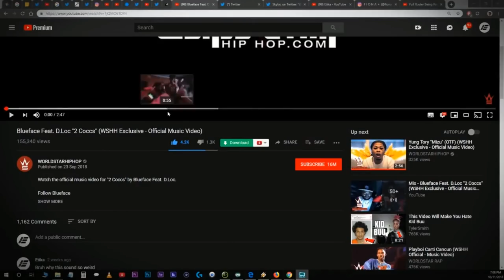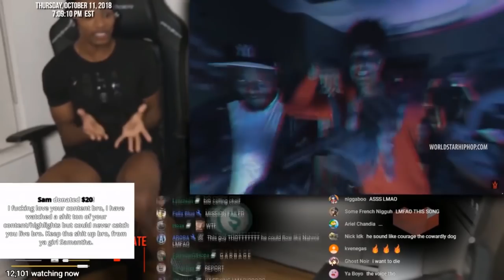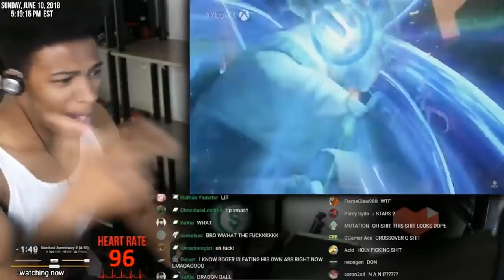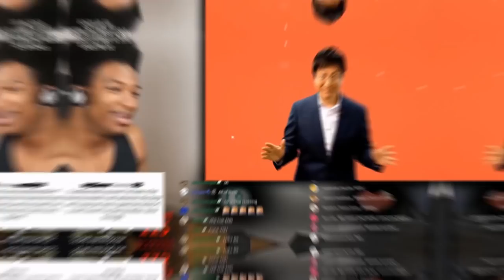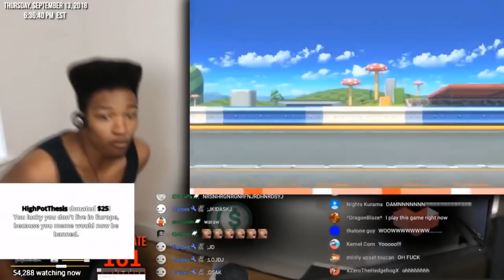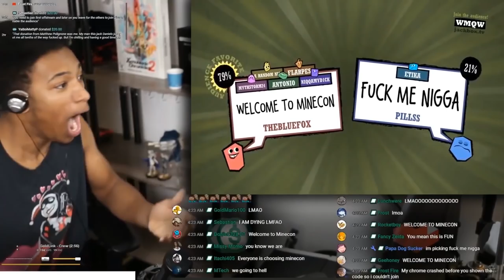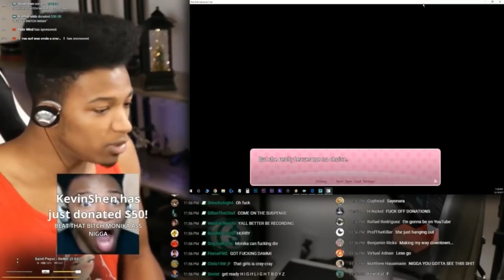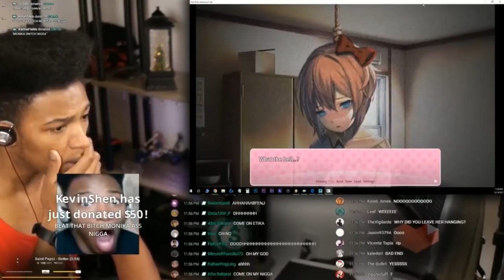ETIKA REWIND 2018 ( BEST ETIKA REACTIONS OF 2018 )